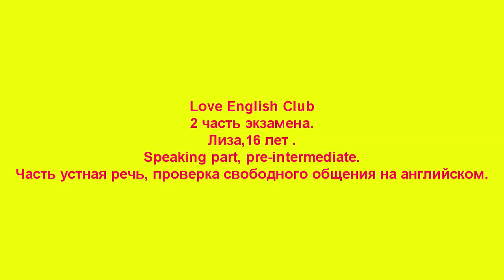2 ЧАСТЬ ЭКЗАМЕНА! Elizabeth , 16 y.o. SPEAKING !love english club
Вы хотите так же разговаривать! Это легко!
Когда -то долгое и бесполезное обучение в средней школе постепенно убивало желание выучить английский. да, конечно же есть те, ому повезло с учителями... Однако! вы ВСЕ можете сделать это сегодня!
Вы МОЖЕТЕ ВЫУЧИТЬ АНГЛИЙСКИЙ! Прямо сейчас! )